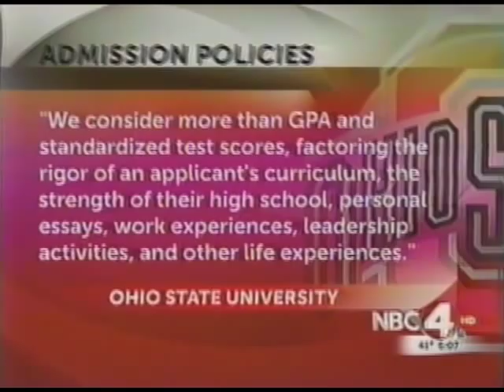Affirmative Action in college admissions - UNFAIR to Whites & Asians with better grades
Whites and Asians are being unfairly discriminated against  in favor of less-qualified blacks and hispanics in gaining admission to Ohio State and Miami University in Ohio.
By NBC4  - WCMH-TV
Published: February 14, 2011
CENTRAL OHIO

Is there admissions discrimination at The Ohio State University and Miami University?

The Washington-based conservative think-tank called The Center for Equal Opportunity released a new study Monday that shows evidence of clear-cut discrimination against Whites and Asians in favor of Blacks and Latinos.

The center said OSU is the largest university in the nation that still considers race when deciding who is admitted.

"We just can't have a system where our public officials are sorting people according to their skin color," said Roger Clegg, of the Center for Equal Opportunity.

But the center said that's exactly what is happening.

The study focused on high school grades and class rank and college admission test scores and determined that minorities were being admitted even when their rankings and scores were far lower.

"We found gaps in the average SAT scores of between 110 and 160, gaps in ACT scores that were even greater," Clegg said.
Clegg said the study shows for mid-range students with identical scores and class rankings, Blacks had a 70-percent chance of being admitted at OSU while whites had a 33 percent chance.

The study also concluded that those given preferential treatment were less likely to graduate.
"It shows that this kind of discrimination really is not good for anybody," Clegg said.

"Ohio State is, afterall, a land grant university and if the board of directors decides that it wants to give preferential treatment to minorities so that there is diversity and so that the university reflects the population of the state, what is wrong with that?" NBC4's Colleen Marshall asked Clegg.

"Well, because it is racial discrimination and if you want to give special consideration to students who come from disadvantaged backgrounds, fine. But you shouldn't assume that because somebody is black, they must be disadvantaged and because somebody is white they must be rich," Clegg said.

"Playing field is not level. I understand that there are historical disadvantages, that racism still exists, but I don't think that in 2011 the way to fight discrimination is with more discrimination," Clegg said.

    A statement issued by the university said Monday:

    "It is our practice to holistically review every application and look at multiple factors to determine whether a student is prepared to succeed. Our process offers a more nuanced and sophisticated method for selecting students. We consider more than GPA and standardized test scores, factoring the rigor of an applicant's curriculum, the strength of their high school, personal essays, work experiences, leadership activities and other life experiences."